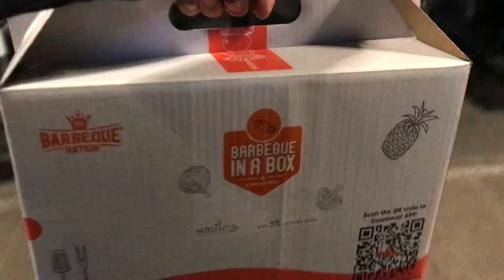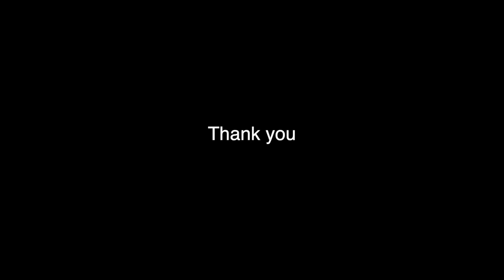Honest Review Barbeque Nation Buffet Home Delivery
APPLE CIDER VINEGAR

WHEY PROTEIN
MULTI VITAMINS AND FISH OIL

🎥 FILMING AND EDITING GEAR 📸 :
MAIN CAMERA
ACTION CAMERA
SONY EARPHONES
ON CAMERA MIC
VOGGING TRIPOD

💁🏻 SKIN AND HAIR CARE PRODUCTS 🙋🏻

📚EVERY ACTOR MUST READ BOOKS📖
1) DILIP KUMAR
2) STANISALVSKEE
3) STANISALVSKEE : STANISALVSKEE
4) STELLA ADLER
5) LARRY MOSS